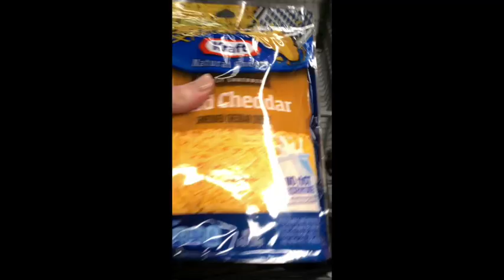Abby's vlog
A look into another exciting day of Abby